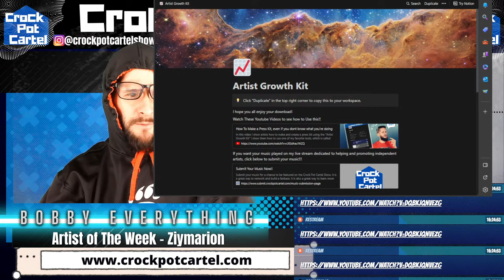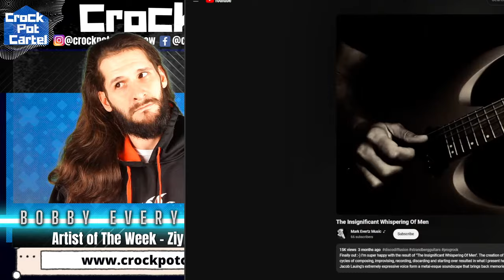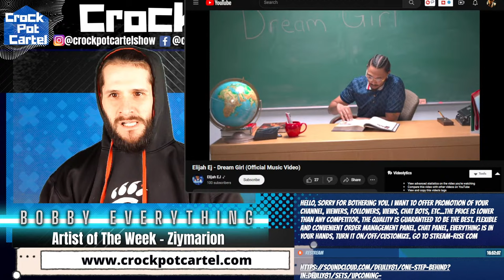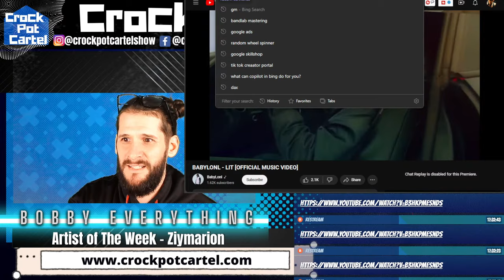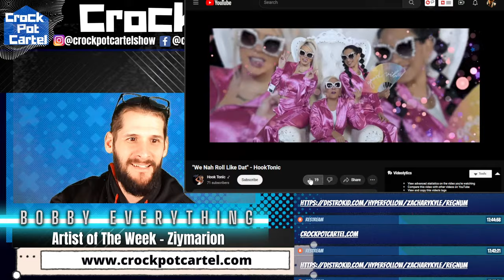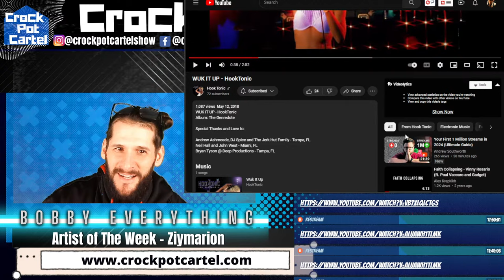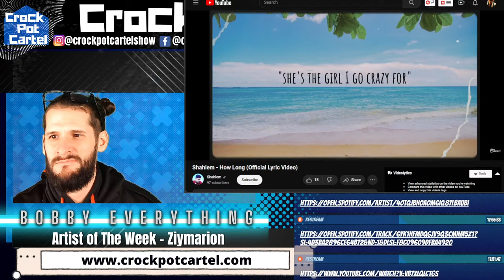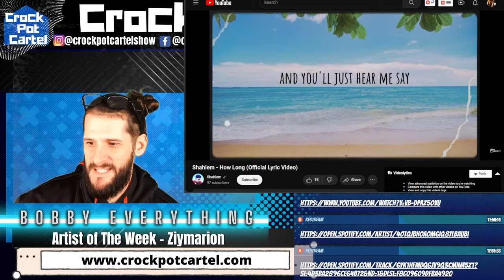MUSIC REVIEW SHOW - LIVE MUSIC REVIEWS - Crock Pot Cartel - Free Submissions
GRAB OUR THREE NEW COURSES for a Black Friday Deal of only $38.88
Music Business Accelerator
Music Marketing Mastery
Music Funding Mastery

Register For the Music Business Master Class
Learn How to Make a Full-time Income from Music without having a huge FANBASE!!

Tonight, I am hosting a music review show and we will be doing live music reviews.

Use the first link to submit your music!!

$50 Hyper Skip (Gets Played before Super Skips and gets EXCLUSIVE WRITTEN INTERVIEW on our OFFICIAL WEBSITE. Comes with Promo Pack that includes IG STORY POST, FB STORY POST, BLOG POST. Also comes with free copy of Artist Growth Kit)